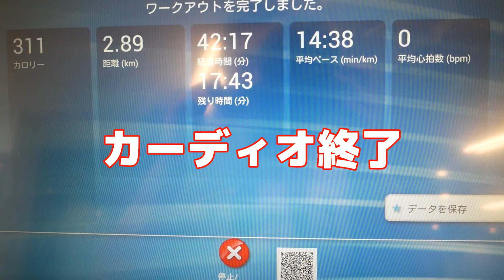【スメハラ対策】市販の脇汗・脇臭は本当に効果があるのか実験したらえらいことになった！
[リンク]
8x4メン ロールオン スマートシトラス

メンズビオレデオドラントZ ロールオン シトラス

iHerbコード【FFV310】で5～10％OFFになります

-本日の一言-
最近メンズ美容やってませんでした
笑いに走り過ぎて自分を見失ってました笑
今後たくさん出していきます！

[カメラ]
[レンズ]
[編集ソフト]